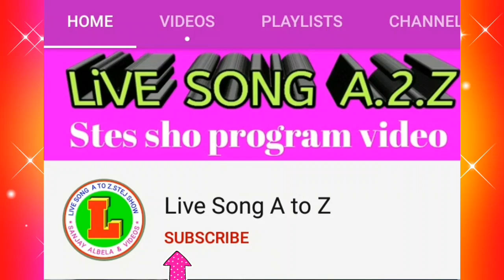2020 Jay ho ganesh teri jay ho ganesh singer Deepak Aziz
Ganpati  Baba mere harlo kalesh jay ho ganesh teri jay ho ganesh vandna gajanand singh deepak aziz Live song a to z sanjay albela nal paid git ridhi sidhi leke mus ke savari letest song ganesh banana 2020 jay ho ganesh teri jay ho ganesh gayak deepak aziz nal paid gana Live song a to z 2020